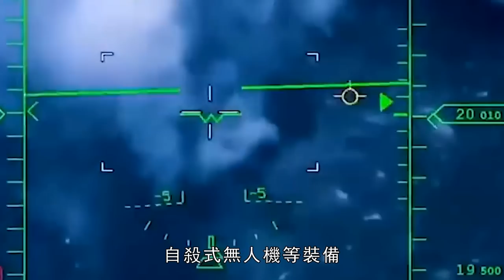美國援助ATACMS，烏軍海馬斯射程提升4倍，打擊範圍增加16倍，北約制裁俄羅斯軍工產能，助力烏軍秋季反攻 | 紮波羅熱 | 巴赫穆特 | 援烏 | 巡航導彈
為了能繼續擴大優勢，烏克蘭總司令紮盧日內將精銳作戰部隊，全部集中到羅博季涅這個小村落，但後來烏克蘭發現，空中突擊第80旅、第56機械化旅等部隊，再度陷入與巴赫穆特戰役一樣的陷阱中，雖然俄軍同樣需要付出巨大代價，但烏軍每前進一步，就需要付出大量車輛載具與人員傷亡，長此以往的話，即便烏軍最終獲得突破，可能也會造成兵力大量折損。
面對有些焦灼的戰場局勢，在布林肯突訪基輔的時候，五角大樓表示，打算向烏克蘭緊急援助一款神秘殺手，助力烏軍展開遠程精確打擊，以便在戰場上獲得優勢。